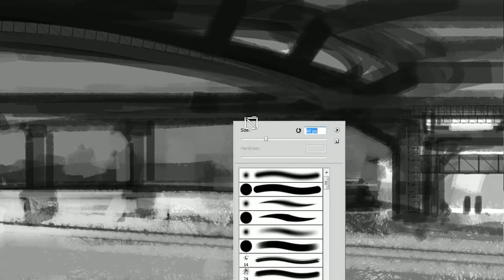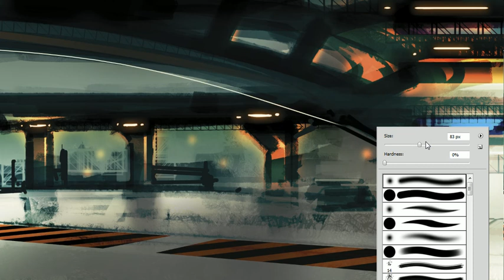speed painted space port 23 min in photoshop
READ MY FAQ at bottom - these are not tutorials, these are screen captured scribbles and sketches that I upload for my own sake and leaning. I rarely answer to comments.